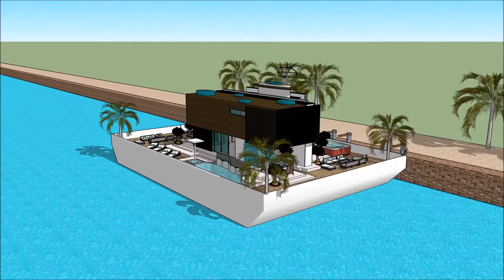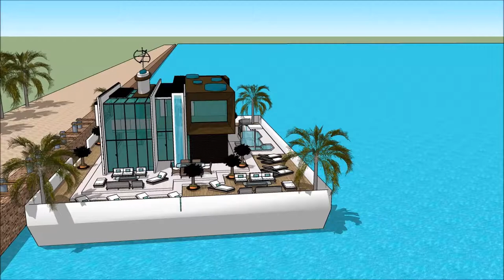ویلا پیش ساخته ویلا هلند خانه طرح هندی خانه های شناور دبی معماری چند عملکردی معماری مدرن with aquat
The floating house villa houseboatzania launching an innovative high-end luxury yacht floating house villa mansion home design potentially as a display of exhibition of the ویلا پیش ساخته ویلا هلند خانه طرح هندی خانه های شناور دبی معماری چند عملکردی معماری مدرن  with aquat.

The collection of the Floating house villa houseboatzania concept of ویلا پیش ساخته ویلا هلند خانه طرح هندی خانه های شناور دبی معماری چند عملکردی معماری مدرن  with aquat consists of high luxury and architectural art pieces in minimalism combined with living on the waterfront of the harbour.

The floating house villa mansion yacht design has the basis to sustain living with high standards and contemporary structural design ویلا پیش ساخته ویلا هلند خانه طرح هندی خانه های شناور دبی معماری چند عملکردی معماری مدرن  with aquat with numerous of prospects for excessive living and celebrating the desire of life worldwide: